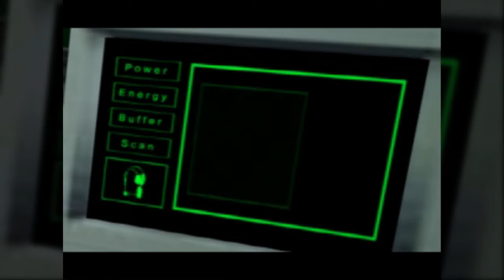Let's Play Spider-Man 2: Enter Electro! - Ep.1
Episode 1: Swinging Sequel

Time for some good web-swinging action. Spidey's back in action not too long after his last PS1 adventure, and this time Electro's causing a figurative storm. Stage 1 is pretty easy, as a first level should be, though they throw essentially every mechanic from the first game at you from the start unlike the first from memory. Level 2 isn't too bad, though it's relatively wide-open compared to anything this early in the first, and while the linear section of the latter half isn't too hard the machine guns can still tear you up, so be careful.